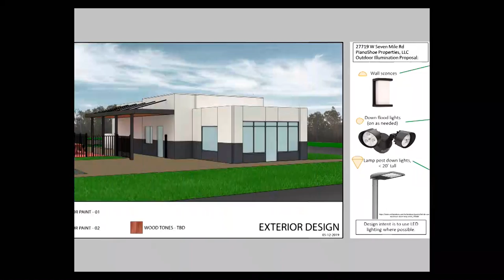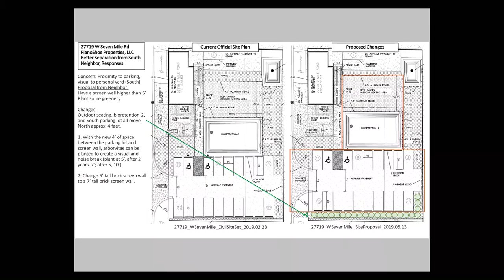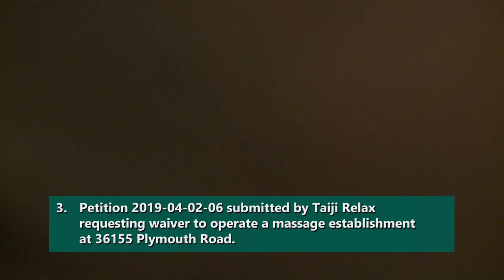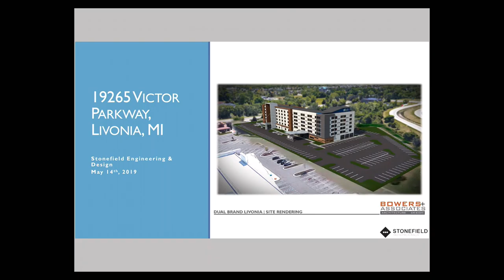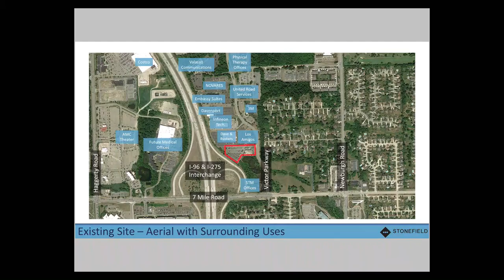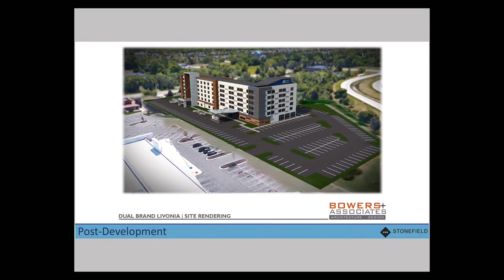Livonia Planning Commission Public Hearings and Regular Meeting - May 14, 2019